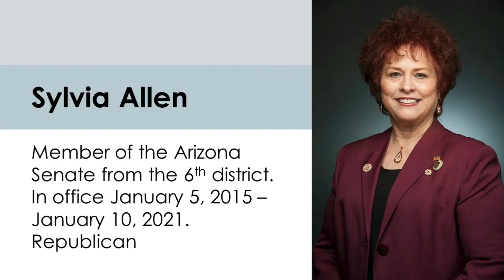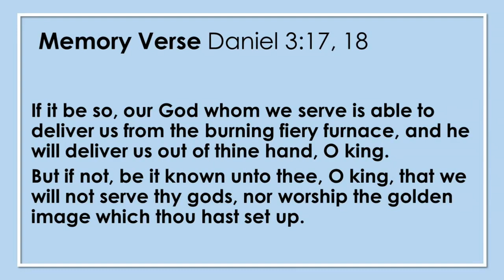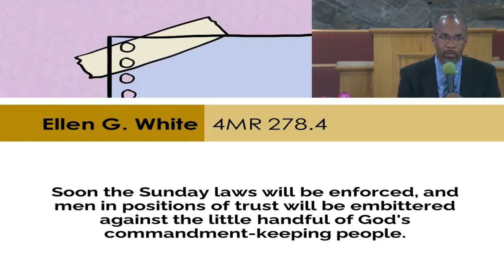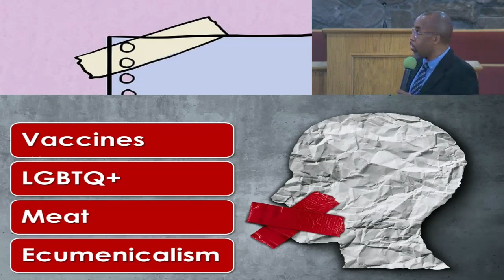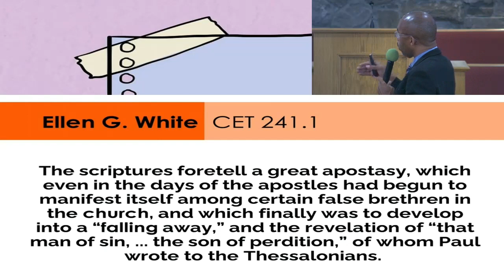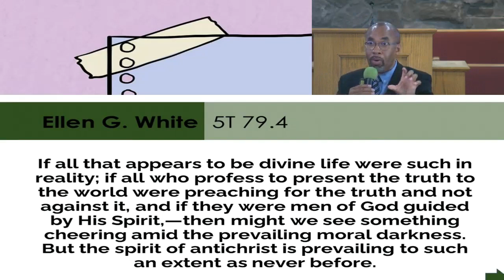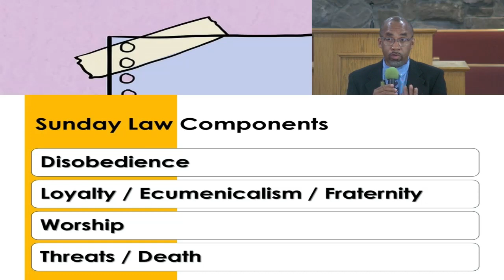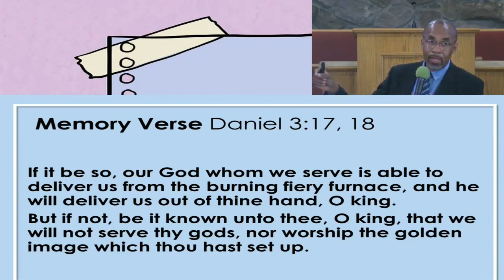The Sunday Law Pt 2 - Pastor Robert Hines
Preached at Lake Wales SDA Church on August 6, 2022
Part 12 of the sermon series Last Day Events